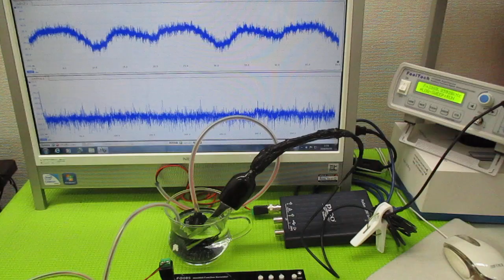超音波発振による相互作用を考慮した「超音波制御技術」